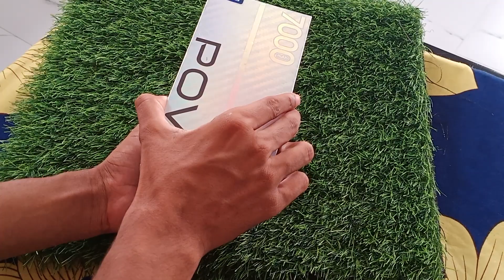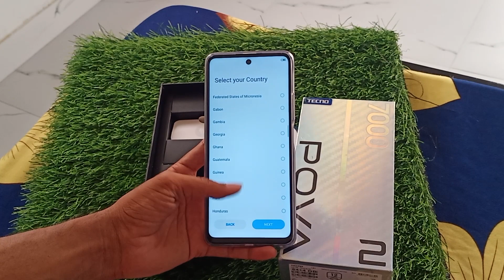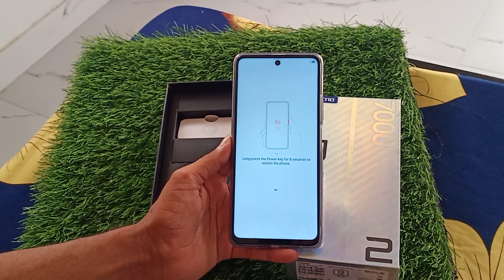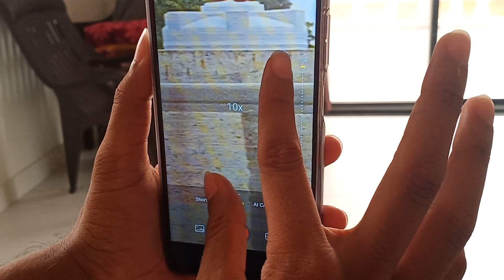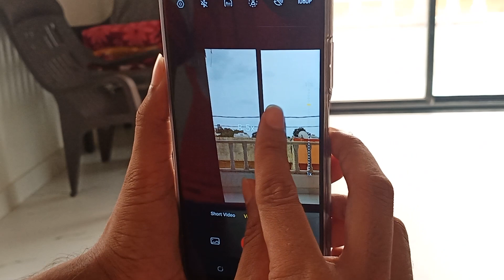Tecno POVA 2 Unboxing And First Impression - 7000 mAh Most Affordable Battery🔋| Camera Review Etc...